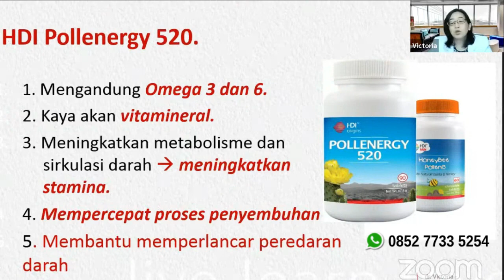Manfaat HDI Pollenergy 520 Untuk Penyembuhan Penyakit GERD Asam Lambung Dan Diabetes | dr. Victoria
Butuh Pollenergy 520 ? Hubungi :

Eko HDI
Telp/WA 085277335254